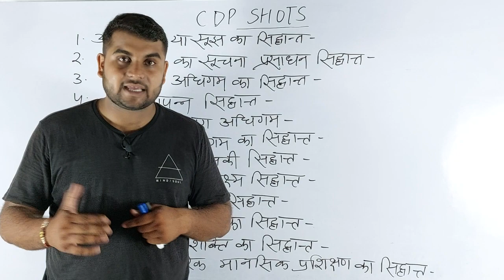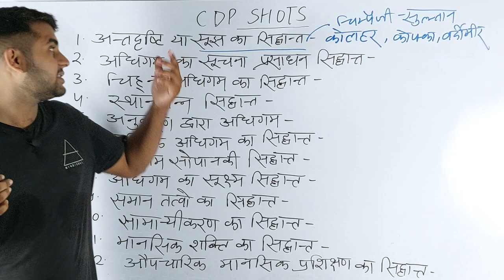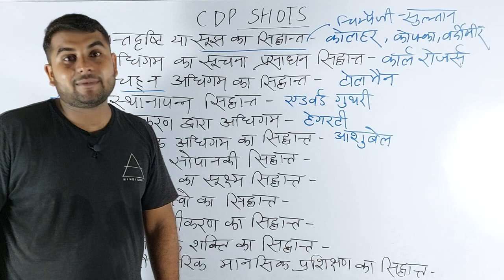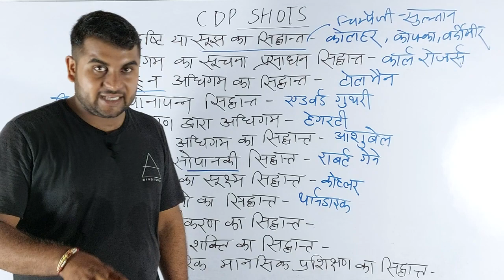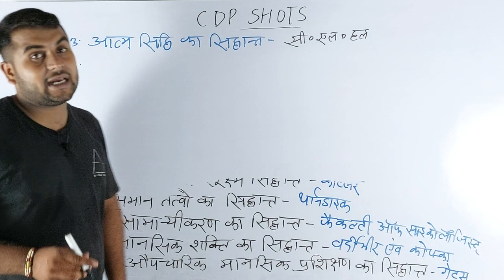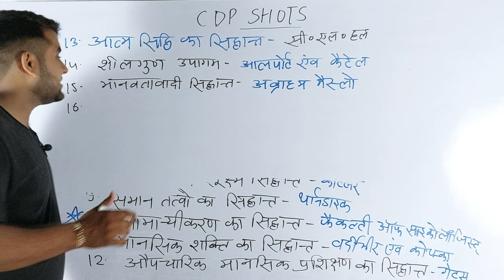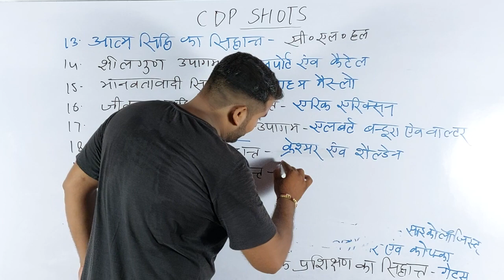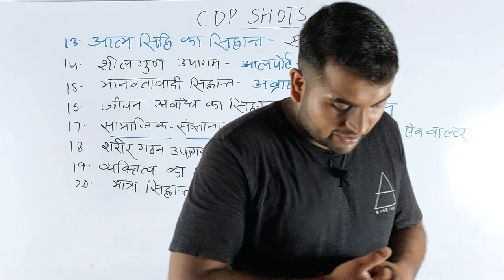बाल विकास ll CDP Shorts सीरीज ll CDP Class ll PART-10 ll By Shashank sir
Hello Friends
UPTET ,CTET ,SUPERTET ,UPSSSC PET ,LEKHPAL ,POLICE ,B.ED ENTRANCE EXAM एवं अन्य प्रतियोगी परीक्षाओं के लिए DEAR LEARNER'S यू-ट्यूब चैनल सब्सकाइब कर लीजिए।

🔥DEAR LEARNER'S🔥